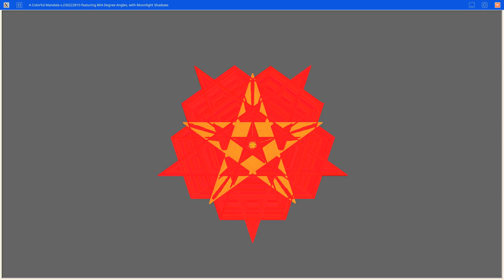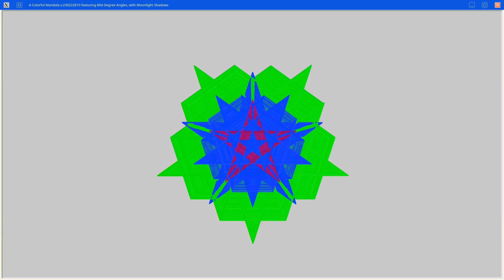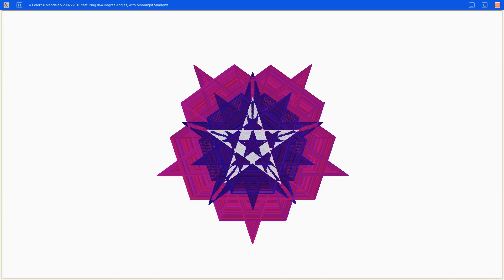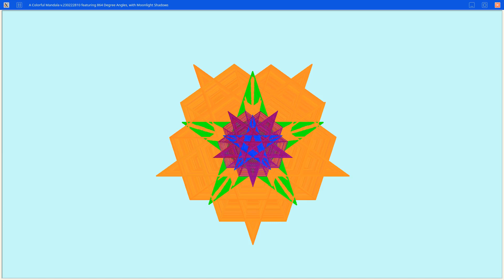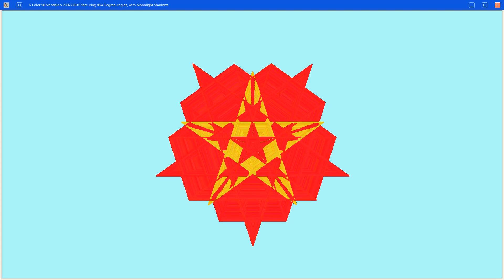Colorful Mandala featuring 864 Angle Degrees, with Moonlight Shadows